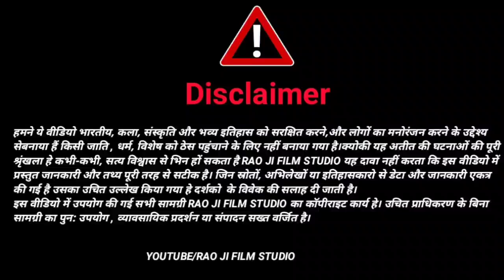रावजी की बात || ज्ञान की बात || मारवाड़ी हुंकारे बात || पुराने जमाने की बात || rao ji ki kahani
rao Ji ki kahani
rao ji ki beaten
राव जी की बात
राव जी का चुटकुला
old man ki bat
प्राचीन काल की बात
* अवाज राणाराम जी रावजी
मो.9784140375
*Editing : prg rao
*Director : Ranaram rao